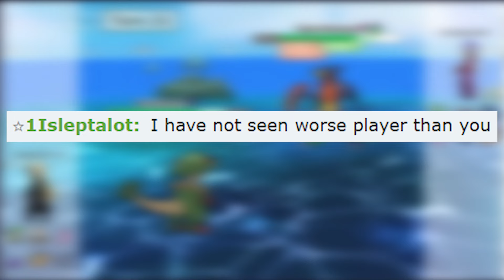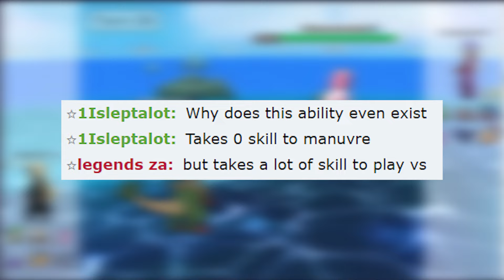MOST ANNOYING BRELOOM STALL MADE THIS TOXIC SALTY NOOB RAGE QUIT ON POKEMON SHOWDOWN !!